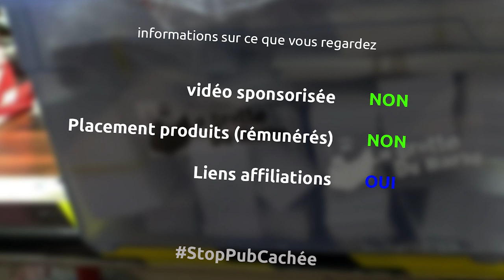éléments de décoration en pseudo 3D avec du carton | Confinement Créatif | Ep.6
Et oui cette fois ci on utilise un matériau qu'on a tous plus ou moins sous la main, du carton pour se fabriquer une déco stylée avec des outils de base

le matériel
du carton
mat de découpe
baton de colle
peinture acrylique
colle cyano
pince magique

la musique
Pressure - Riot
Telepathic Driver - Silent partner